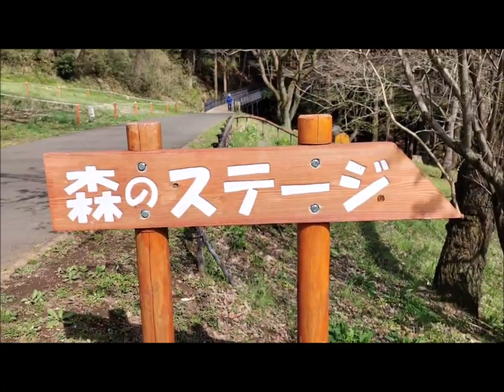花の苑と遊歩山道 津久井湖城山公園－５（津山雄次）220330